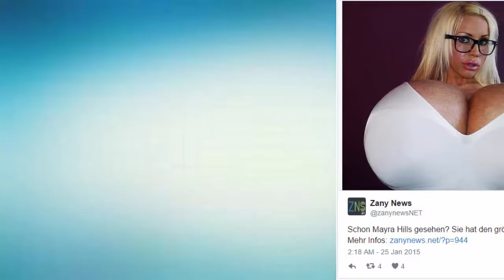Top 10 Different Women You Won’t Believe Exist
10 Women You Won’t Believe Exist **Top 10**

1. Jyoti Amge – The Worlds Shortest woman

This Indian actress is the world’s smallest woman at just 63cm tall and she is 21 yrs old.Her restricted height is due to a growth abnormality called achondroplasia. On 13 August 2014, she was cast in the fourth season of American Horror Story: Freak Show as Ma Petite.

2. Valeria Lukyanova – Barbie Girl

This Moldovan-Ukrainian model is renowned for her Barbie doll appearance which is achieved through extensive makeup, contact lenses, a boob job and a specified gym routine to keep her in perfect shape.

3. Mikel Ruffinelli – The woman with the huge hips

This woman has the record for the widest hips in the world, wow we can see why!

4. Women Of Burmese Tribes

The women of the Padaung or Kareni tribe of Myanmar (Burma) use copper coils to extend their necks to unnatural lengths.

5. Aneta Florczyk – Strongest Woman

Aneta has won the Strongest Woman competition four times, more than any other woman in history

6. Mandy Sellars – Biggest legs you have ever seen

Mandy was born with a rare genetic mutation which sees growth in both of her legs at a disproportionate rate. Unfortunately, she has to spend a lot of the time in a wheel chair due to her legs weight.

7. Mayra Hills AKA “Beshine” – Big Boobs

This German adult model broke the record for the world’s biggest fake boobs, with a massive 10 litres (that 2.64 gallons) of saline to pump up the size. This is NOT photoshopped. We don’t even know what size bra these would take (if a bra this big existed)…?…

8. Abigail & Brittany Hensel – Girl with two heads

Abigail and Brittany are conjoined twins, sharing a body, but with two separate heads

9. Grace McDaniels – Mule Face Woman

Grace had Sturge-Weber syndrome which causes intense facial deformity and became a world renowned freak show star

 10. Kristina Rei – Big lips

This Russian woman spent over $6000 to have lips like her favorite cartoon character, Jessica Rabbit. We think it’s rivalled though by Jordan James Parke.